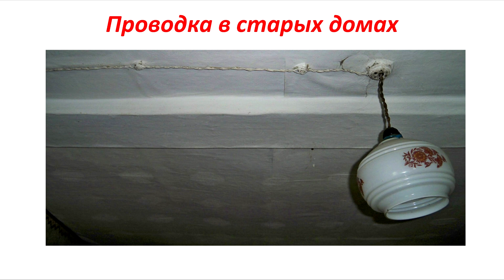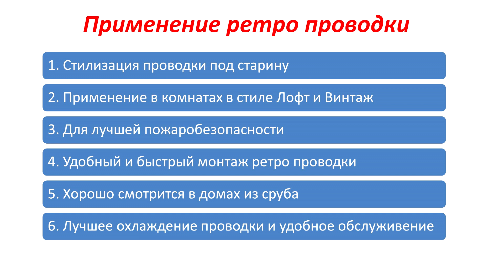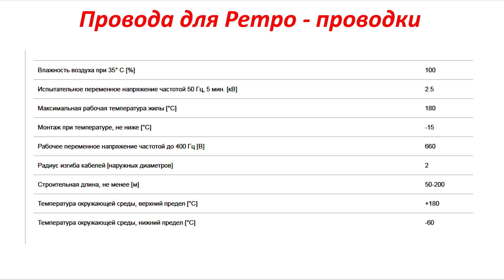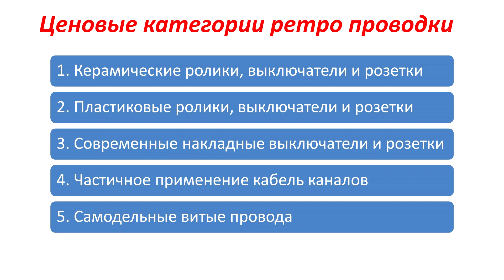Ретро провод Ретро проводка в деревянном доме и не только Технические характеристики ретро провода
Сейчас ретро проводка стала доступна по цене. В ролике разберем технические  характеристики  ретро проводки и где она применяется. Рассмотрим сам ретро провод, его характеристики и применение. Ретро проводка в деревянном доме - одно из частых применений ретро провода.

00:00 - Почему сейчас ретро проводка очень распространена?
00:27 - Что такое ретро проводка?
00:49 - Провода для ретро проводки. Конструкция ретро провода.
01:15 - Где применяется ретро проводка? Применение ретро провода.
02:10 - Характеристики ретро провода.
03:07 - Из чего сделаны ретро провода?
03:33 - Нестандартные типы ретро проводов.
03:43 - Выбор ретро проводки по цене.
05:00 - Самодельный ретро провод.
05:44 - Как выбирается сечение ретро проводки.
06:03 - Особенности монтажа ретро проводки.
06:28 - Планирование ретро проводки.
06:49 - Поддержите видео о ретро проводах лайком, репостом и комментарием.

Ретро проводка - это имитация электропроводки со старых времен, когда она прокладывалась открытым способом на роликах изоляторах. Но раньше использовались самые дешевые материалы, и выглядела она неказисто. Сейчас же она является частью дорогих интерьеров и выглядит красиво и презентабельно.

Для ретро проводки используется витой ретро провод в оплетке из специально разработанных нитей "исскуственного шелка", которая служит для защиты провода от возгорания. Провод может выполнен в различных цветовых решениях. Это белый, черный, золотой, бронзовый, коричневый и других цветов.
Для чего может применяться ретро провод
1. Стилизация проводки под старину. Это дает оригинальный внешний вид электропроводки.
2. Применение проводки в комнатах, оформленных в стиле лофт или винтаж.
3. Использование такой электропроводки, как более пожаробезопасной, Так используется дополнительная изоляция провода, стойкая к нагреванию.
4. Удобный и быстрый монтаж ретро проводки.
5. Самое лучшее решение при проведении электропроводки в домах из сруба.
6. Наружная проклаюка способствует лучшему охлаждению электропроводки. Как следствие, она меньше нагревается и может пропускать через себя при том же сечении больший ток.

Для изготовления ретро проводов чаще всего используется провод типа ПВ3 и ПуГВ с многопроволочной медной жилой сечением 0.75, 1.5, 2.5 мм2. Изредка попадается провод сечением 4 мм2. Потом провод покрывается не горючим искусственным шелком и свивается по 2 или 3 провода. В таком виде он поступает в продажу.

Ретро проводку можно разделить по ценовым категориям.
1. Самый дорогой вариант -это витые провода и керамические ролики, розетки, выключатели и коробки. Применяется в дорогих интерьерах.
2. Более дешевый - витые провода и пластиковые ролики, розетки, выключатели и коробки, сделанные под старину. Механизмы в пластиковых выключателях и розетках, как правило такие же, как и в фарфоровых. Более распространенный вариант монтажа ретро проводки
3. Бюджетный - витые провода, пластиковые ролики и современные накладные розетки, выключатели и коробки. Обычно применяется там, где стилизация под ретро самих розеток не обязательна.
4. Еще дешевле - это когда к ретро проводке добавляется проводка, которая делается в декоративном кабель канале.
5. Супер бюджетный. Когда вместо ретро проводов используется свитый провод ПВ 3 или ПуГВ, который скручивают с помощью шуруповерта.